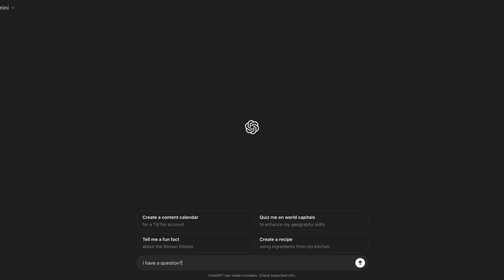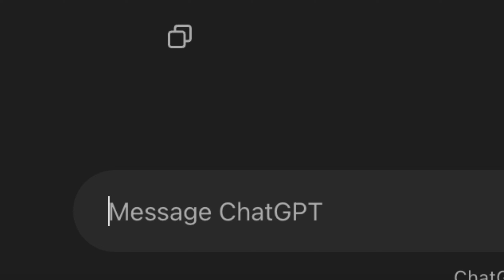Juanma NUNCA lo habia humillado de ESTA MANERA...